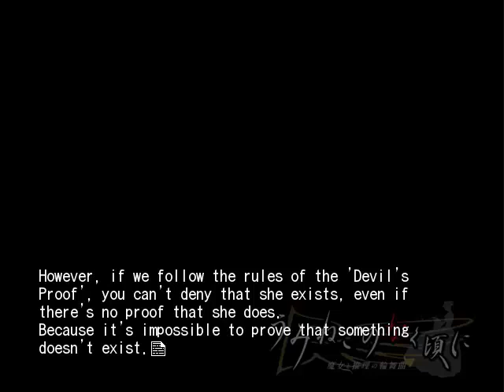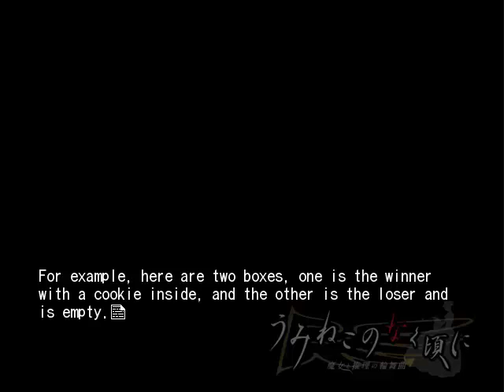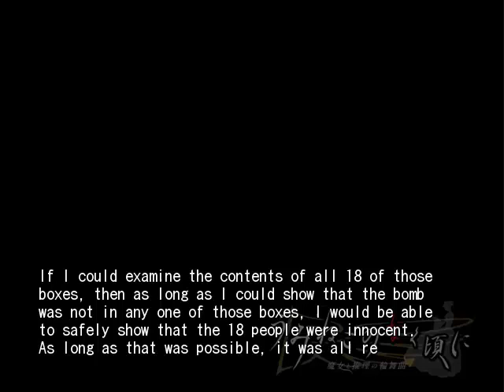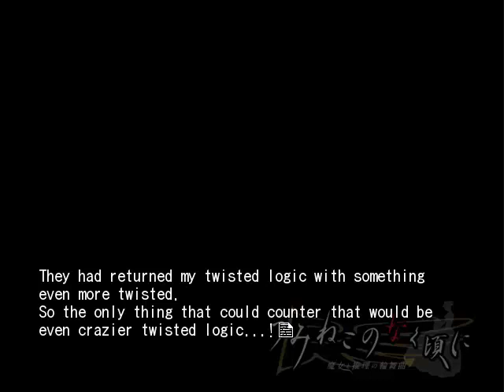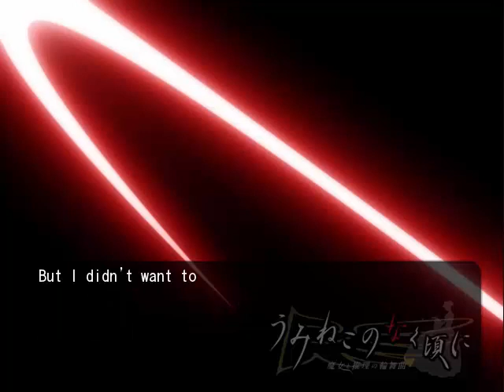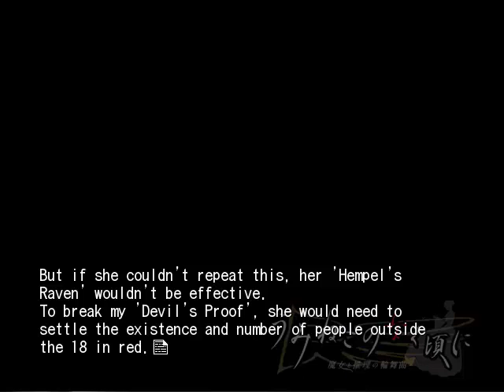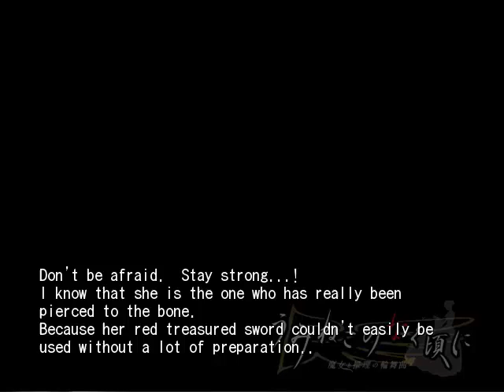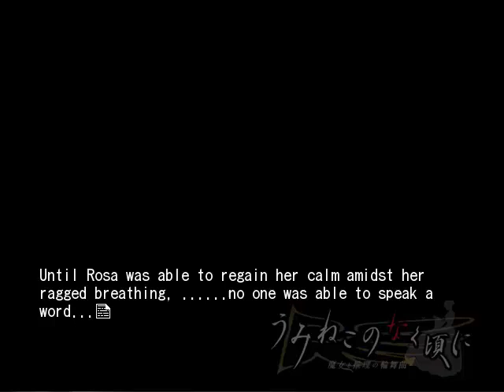Umineko Episode 3: Banquet of the Golden Witch #5 - Chapter 4: Possibility of a 19th Person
Philosophie and ... a pretty great plot-twist at the end.